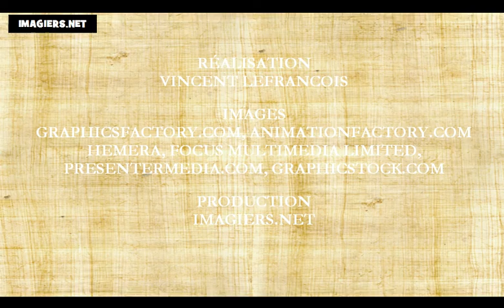Francouzsky lekce = dny v týdnu